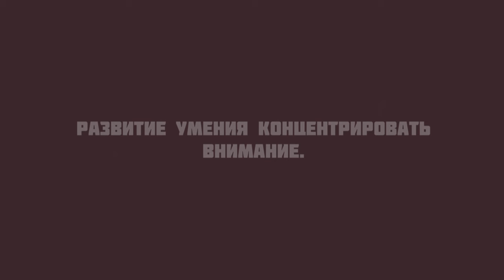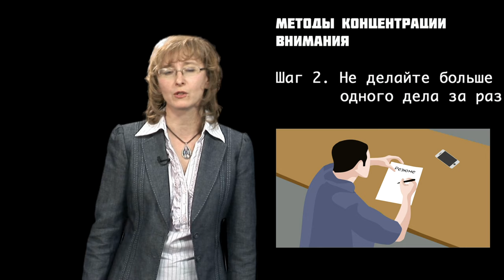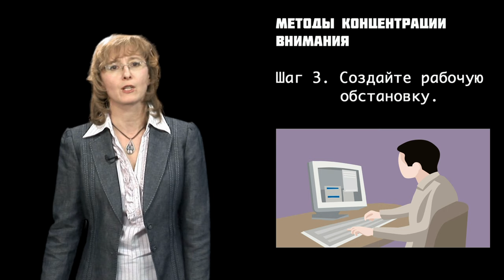GS 501 M2 L21 Развитие умения концентрировать внимание